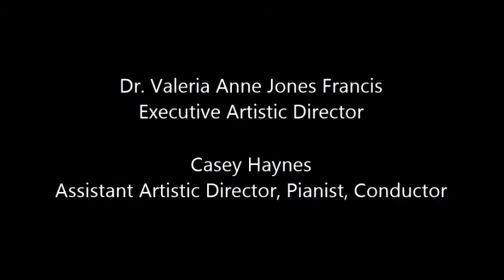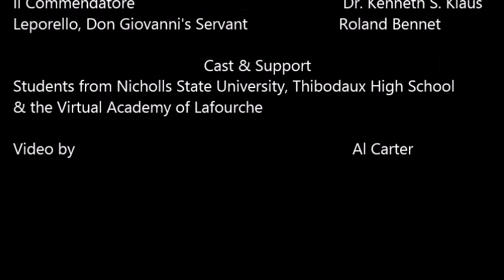Nicholls State University: Don Giovanni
Nicholls State University's presentation of Don Giovanni. April 23 & 24, 2015.